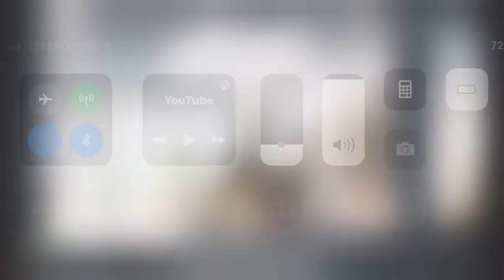“HORA DE LA BRĂILA” Dedicație pentru Anuta de la Brăila’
Hora de la Braila,Taraful Sile Dorel, pentru evenimentul tau !formație nunta,taraf Contact Sile Dorel-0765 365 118☎️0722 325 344 Taraful Sile Dorel abordează mai multe genuri muzicale: Muzica de petrecere/folclor/ Cafe concert/ ne puteți gasi pe pagina noastră de Facebook,caut formații nunta. Caut formație nunta,botezuri, cununii, evenimente private„